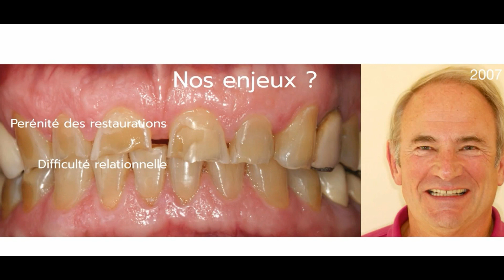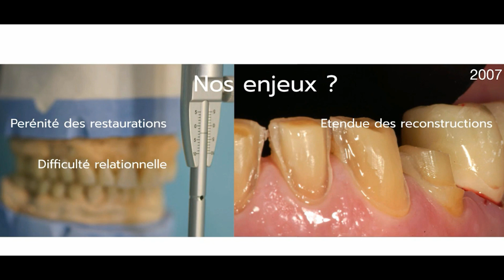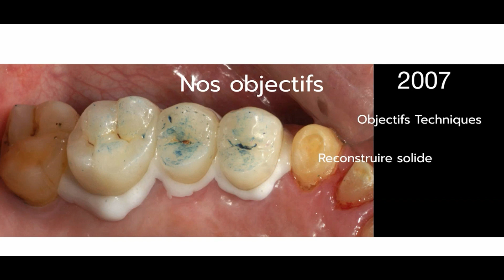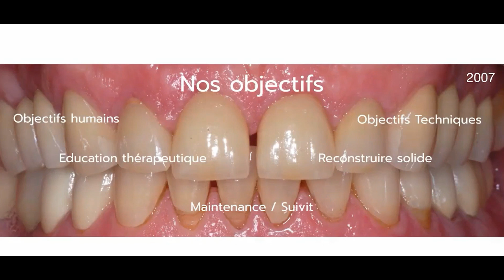Extrait de la conférence « Reconstitutions des dents usées » du Dr Felenc